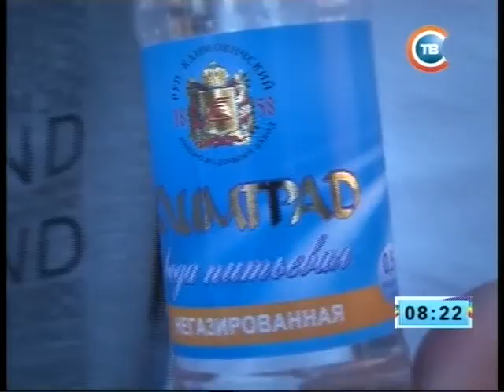CTV.BY: Дневник проекта «ХОРоШОУ» за 12 сентября 2012